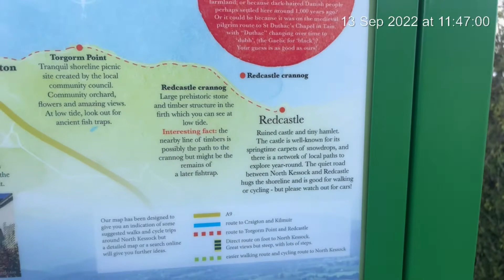Harry Gow bakery and Charleston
Stopped off at the famous Harry Gow Bakery: got myself a steak pie and sausage roll £6:30 :
Really yummy and will go back next time I’m in the area : wee visit to Charleston pier : now it’s off my bucket list , also I’ve been to Jamestown: